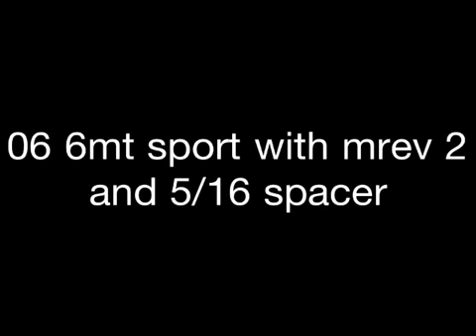G35 art pipes with stock exhaust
Stock exhaust with art pipes sound clips. Mrev2, spacer, z tube.